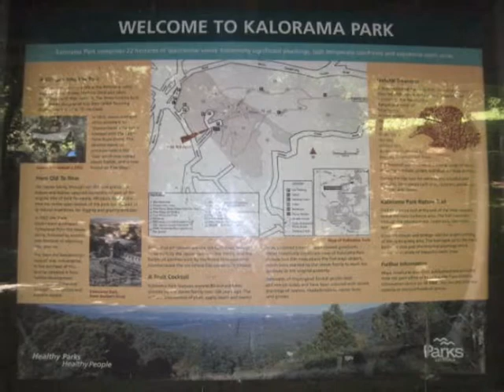Kalorama Park (Kalorama)